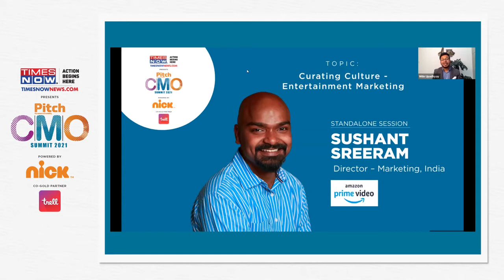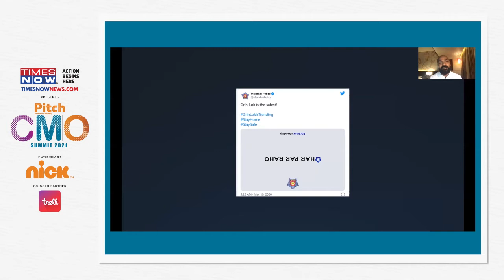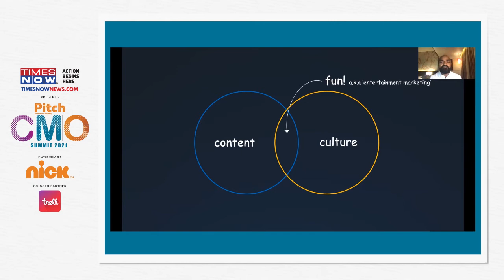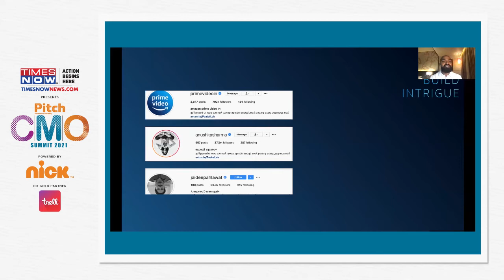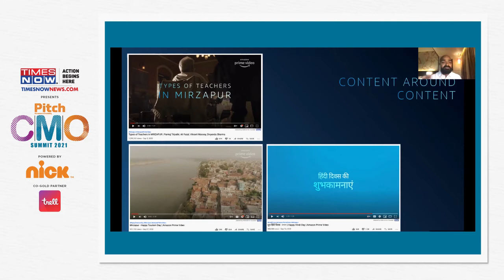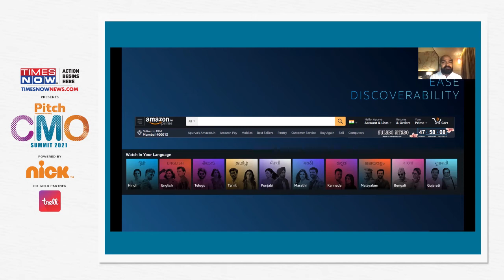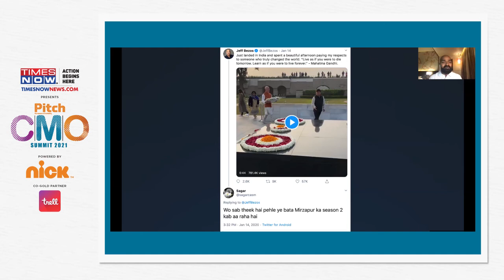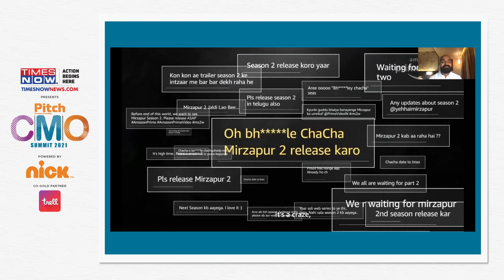Curating Culture – Entertainment Marketing